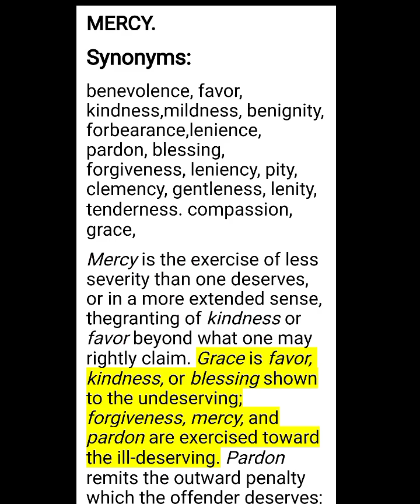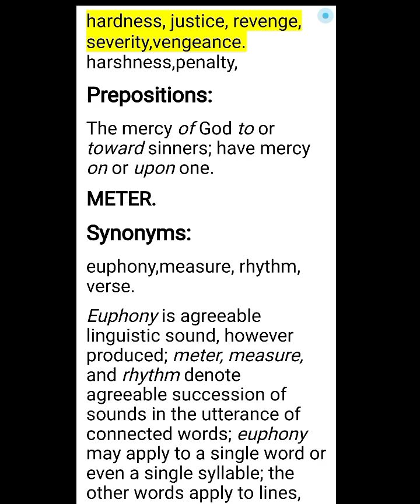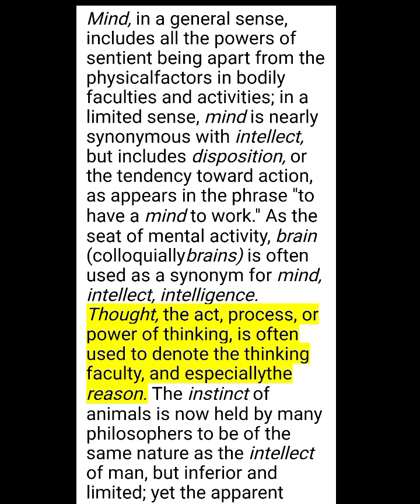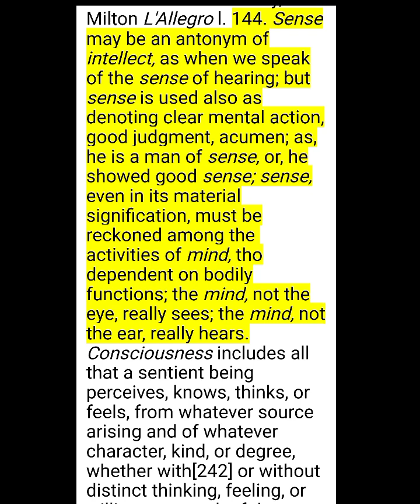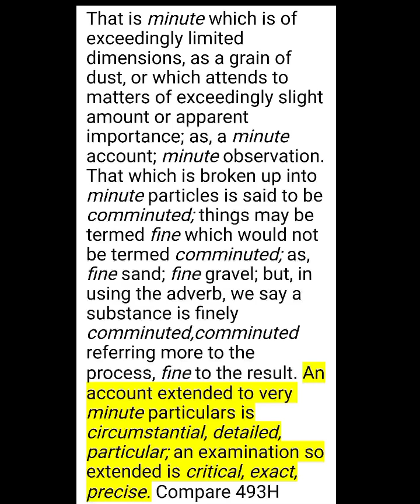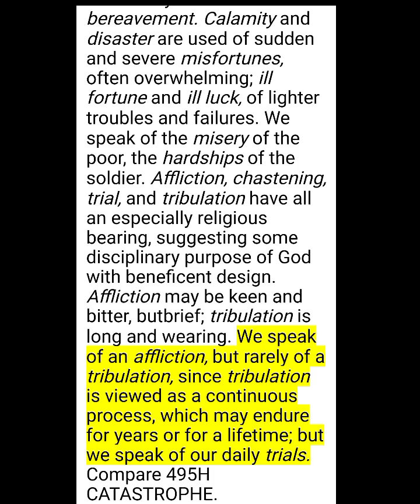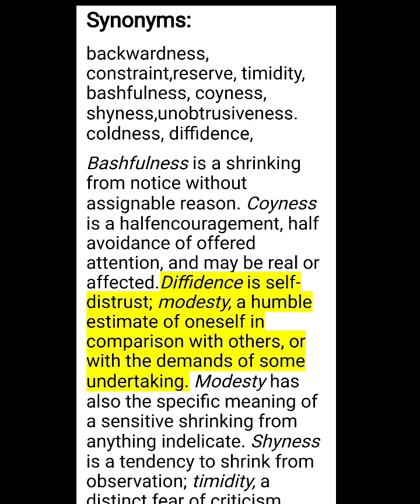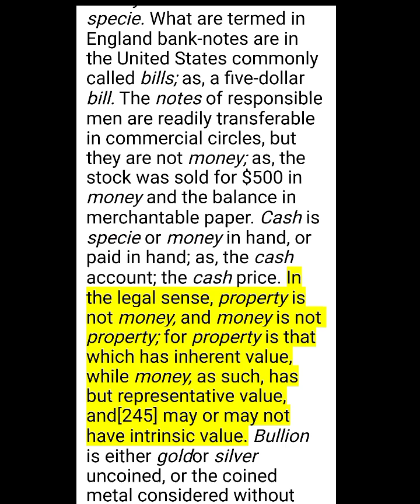Vocabulary || 10 Words Daily